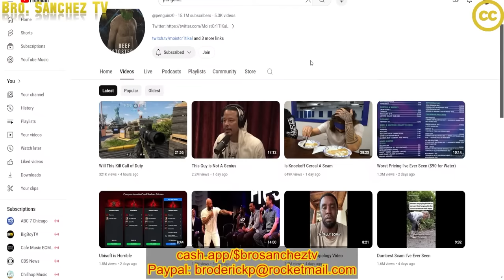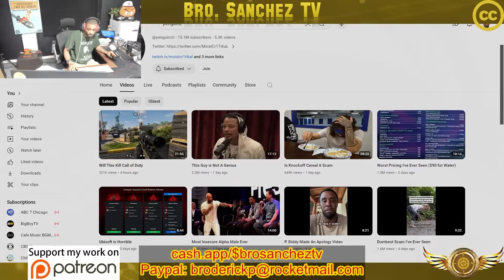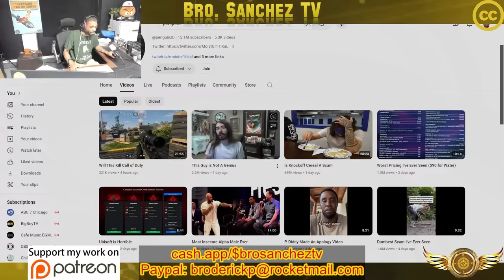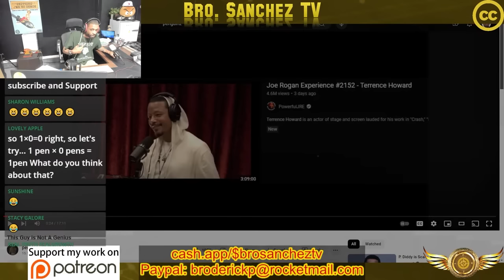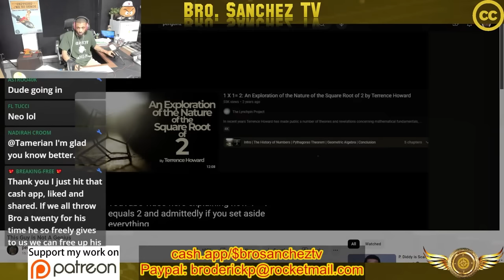Terrence Howard Is Not A Genius According to MoistCR1TiKaL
The Great Whore Mary VS Meru: Sumerian Ziggurats & Babel Tower Technology of the Simulation DECODED

Theory of Forms: Plato's Simulation and His Influence on Early Christianity FULL DOCUMENTARY BUNDLE